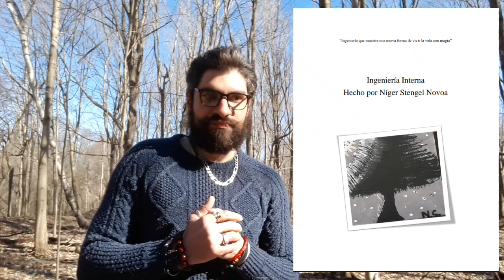UN NUEVO PARADIGMA TRUTH SEEKERS NIGER STENGEL N.